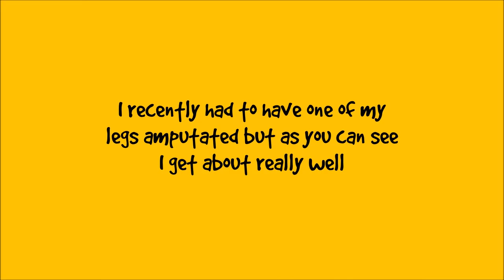Rowland is a gorgeous greyhound | Dogs Trust Darlington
Rowland is a very loving and people orientated lurcher. This gorgeous boy had one of his hind legs removed due to an old injury before his arrival. He has come through the operation amazingly well, and is now looking forward to finding a loving home.

1187713